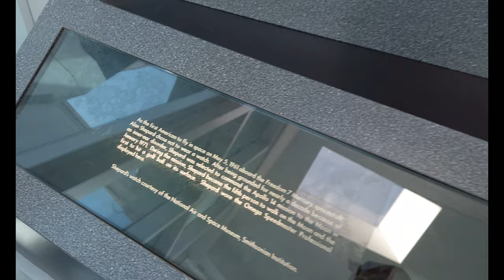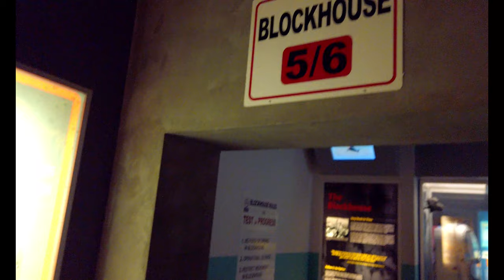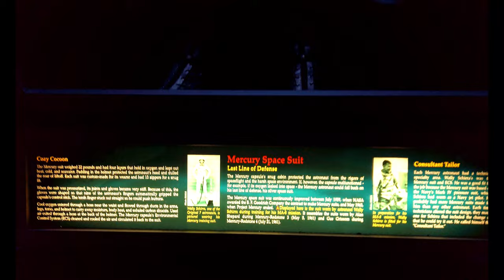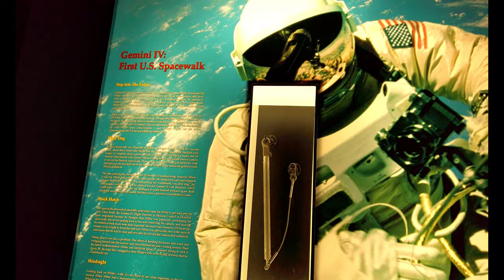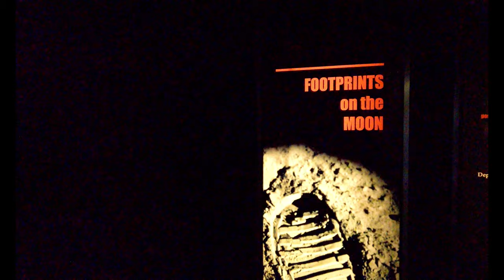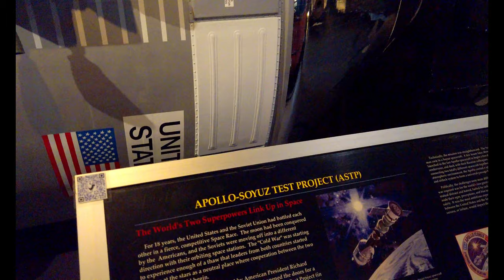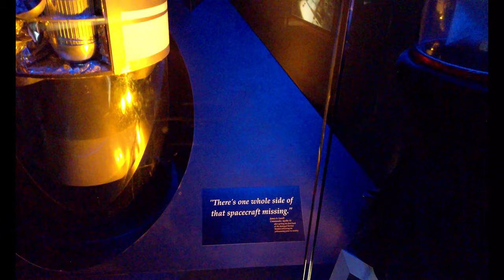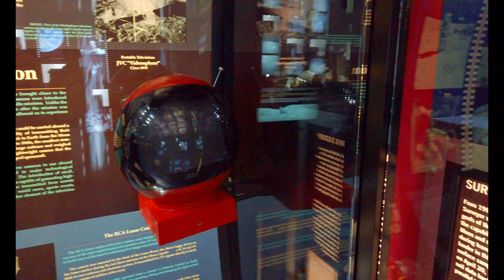Cosmosphere – Hutchison, KS: Wandering Walks of Wonder Walking Tour 4K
Cosmosphere is a space museum in Hutchinson, Kansas, United States. The museum houses over 13,000 spaceflight artifacts—the largest combined collection of US and Russian spaceflight artifacts in the world—and is home to internationally acclaimed educational programs.

Flown items included in the Cosmosphere's collection are a Lockheed SR-71 Blackbird, the Liberty Bell 7 Mercury spacecraft, the Gemini 10 space capsule, and the Command Module Odyssey from Apollo 13. Additionally, authentic Redstone and Titan II launch vehicles used in the Mercury and Gemini programs flank the building's exterior. A prized item on display is a Moon rock from Apollo 11, the first manned mission to land on the Moon.

Every artifact on display at the Cosmosphere is either an actual flown artifact, a "flight-ready backup" (identical to the item actually flown), an engineering model, or a historically accurate replica.

The Cosmosphere museum begins with the earliest experiments in rocketry during the World War II era, explores through the Space Race and Cold War, and continues through modern times with the Space Shuttle and International Space Station, as well as SpaceShipOne and commercial spaceflight.